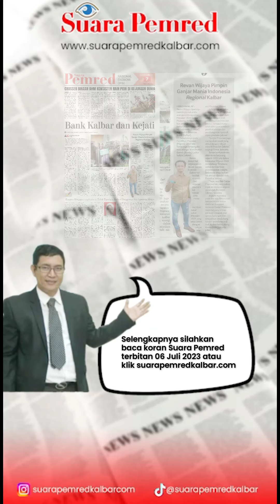Revan Wijaya Pimpin Ganjar Mania Indonesia Regional Kalbar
PONTIANAK,SP - Revan Wijaya dipercaya memimpin sukarelawan pendukung calon Presiden 2024 Ganjar Pranowo. Dirinya diberikan amanah menjadi Ketua Umum Ganjar Mania Indonesia (Gaman) regional Kalimantan Barat (Kalbar). Sebelumnya pada Pemilihan Presiden (Pilpres) 2019 lalu Revan juga berpengalaman sebagai koordinator daerah (Korda) Laskar Rakyat Jokowi. selengkapnya di